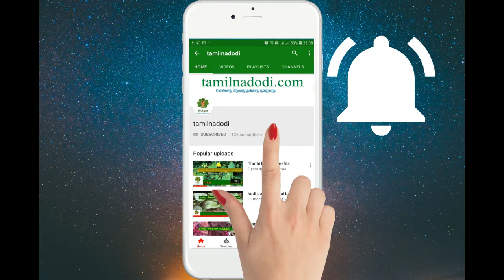Paruppu Keerai benefits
பருப்பு கீரையின் மருத்துவ பயன்கள்

மூலிகைகள்  & மருத்துவக் குறிப்புகள்